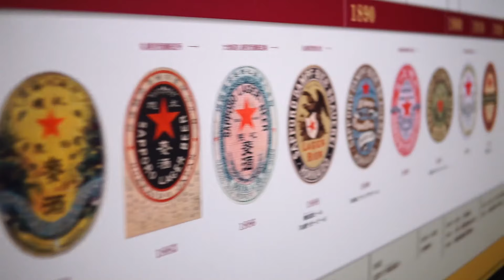[1편] 겨울 눈꽃 여행 브이로그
작년에 갔다온 겨울여행
찍은 동영상들 정리차원에서 재미로 만든 브이로그
* 출발 및 스스키노 지역 관광